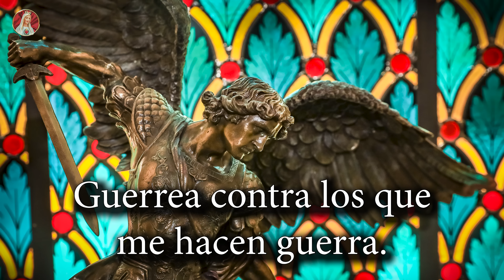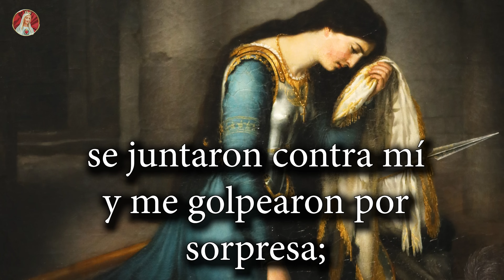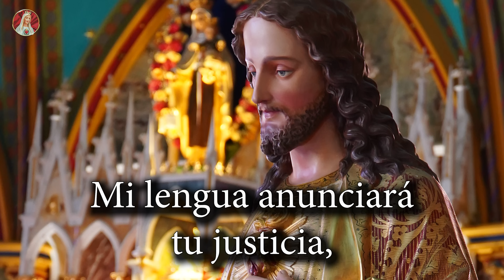SALMO 35 ⚔️ Oración para el Combate espiritual.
"Pelea, Señor, contra los que me atacan, guerrea contra los que me hacen guerra". (Salmo 35)